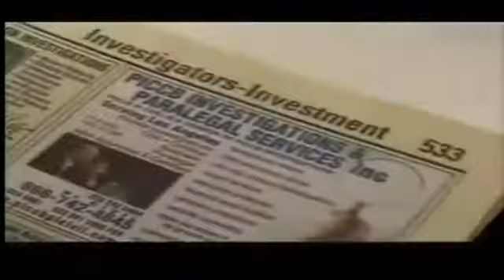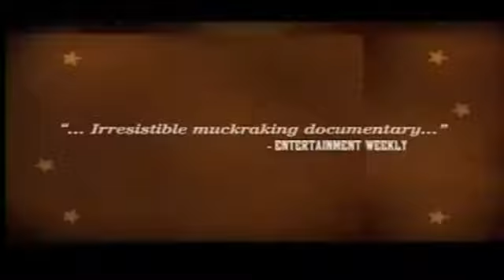Santa Fe Film Festival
The Santa Fe Independent Film Festival begins this week and the Festival's Co-Founder Jacque Paisner, along with Film Maker Norman Patrick Brown, and Producer Alton Walpole, join Nikki and Kristen to talk about what can be expected.  Get a sneak peak of the films with some riveting clips as well.